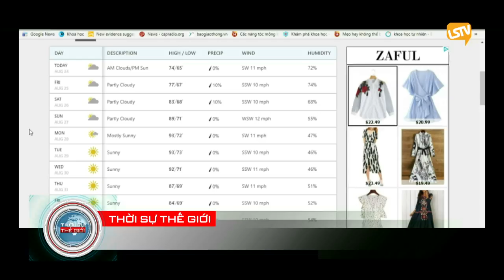thoi su the gioi 2017 08 24 Part 1